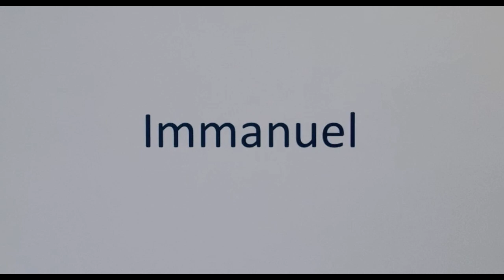Immanuel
"Behold, a virgin shall be with child, and shall bring forth a son, and they shall call his name Emmanuel, which being interpreted is God with us."  (Matt. 1:23)
Lyrics below:
I will praise You; I will love You
You saved my soul from hell
I will praise Your name forever
My King, Immanuel.

Hallelujah!  Hallelujah!
May the heavenly anthem swell
We will praise Your name forever
Our King, (love) Immanuel.

You have saved me and You bought me
The cost – no tongue can tell
My love, Immanuel.